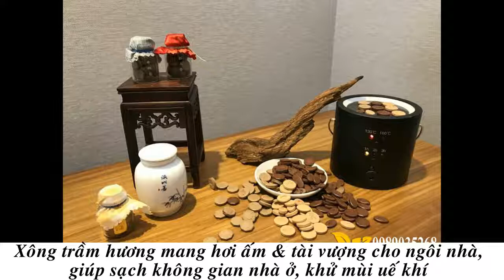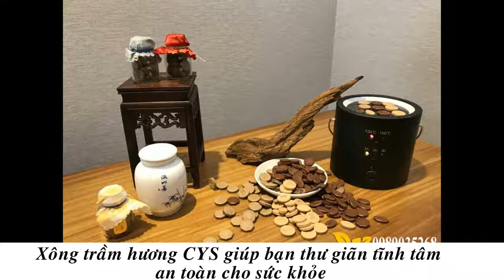nhang viên cys giá rẻ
Xông nhà, trà đạo hoặc yoga giúp tinh thần thông thoáng, cải thiện sức khỏe.

Giảm stress, giúp làm dịu nhẹ thần kinh và kích thích khả năng tư duy sáng tạo

Làm thơm không gian sinh hoạt trong phòng khách, phòng ngủ, phòng đọc sách,

Thanh lọc, tiêu trừ các loại mùi hương xấu trong không gian như mùi ẩm mốc, mùi khói thuốc, mùi uế khí,..

Khói trầm hương bay lên xua tan tà khí và rủi ro cho gia chủ. Từ đó, giúp gia chủ may mắn, bình an và làm ăn phát tài phát lộc hơn.

Thưởng thức Hương Trầm trong Trà đạo, Hương đạo, Yoga

Xông trầm mang lại hơi ấm và tài vượng cho ngôi nhà theo quan niệm phong thủy

Xông trầm giúp làm sạch không gian nhà ở, gian bếp, khử mùi, khử uế
Xông hương chiêu tài dẫn lộc dịp khai trương, tân gia, tất niên,…

Hương thươm trầm hương giúp tâm hồn thư thái, dễ chịu, tĩnh tâm